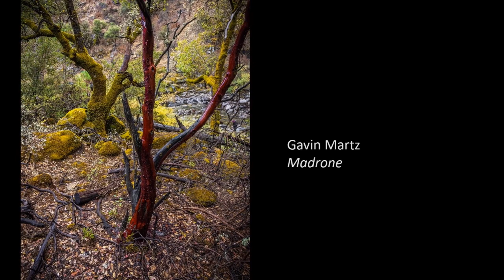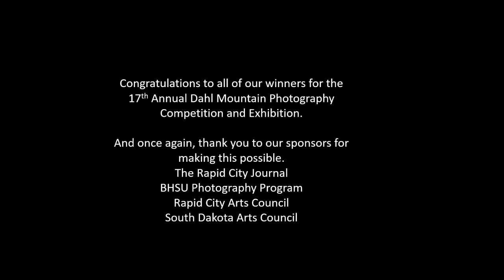Dahl Mountain Photo Competition 2021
Titles of Tracks used:
Slowmotion
Relaxing